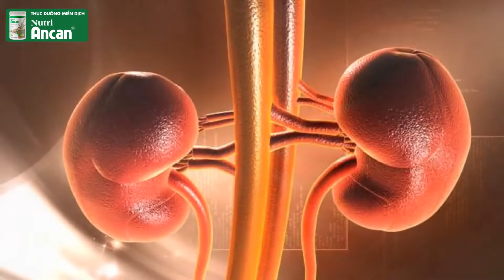8 Thực Phẩm Thực Dưỡng Tốt Nhất Cho Bệnh Nhân Bị Thận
🍀 Thận là cơ quan quan trọng đảm nhận một số chức năng để duy trì sự sống. Thận lọc máu bằng cách loại bỏ chất thải và nước dư thừa, duy trì cân bằng muối và chất điện giải trong máu, giúp điều chỉnh huyết áp.
❓ Vậy , những người bị bệnh thận nên ăn thực phẩm gì để tốt cho sức khỏe?
👇 Hãy cùng theo dõi video này để có câu trả lời bạn nhé!